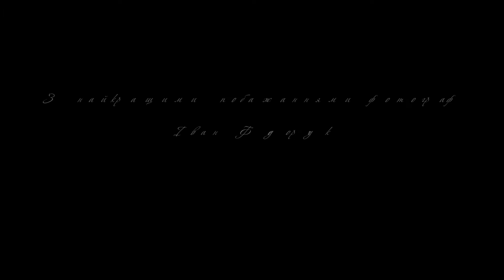Сергій + Тетяна (Wedding Day) fullHD